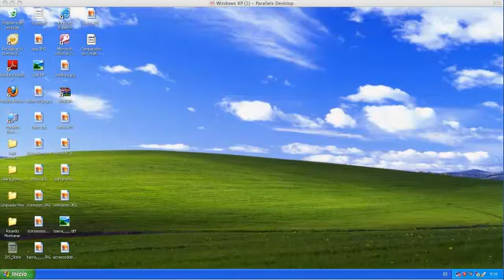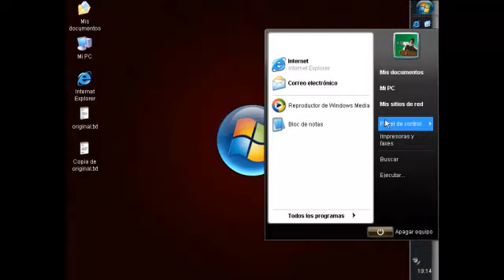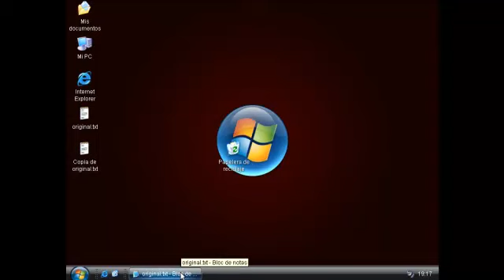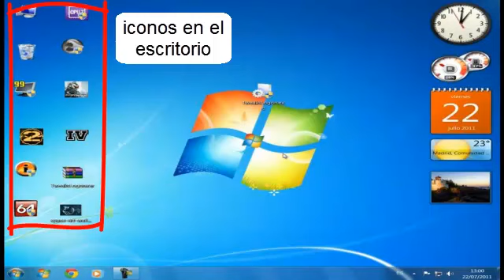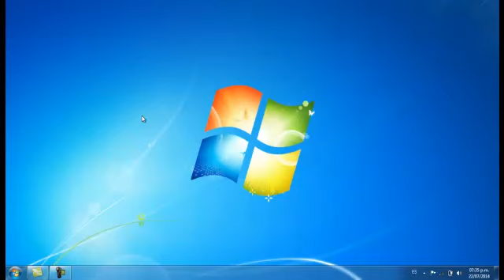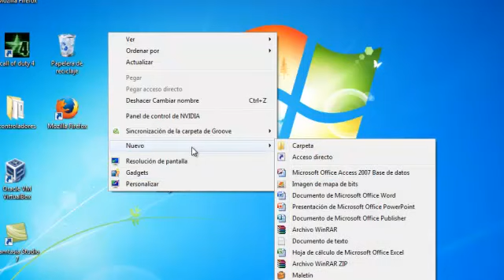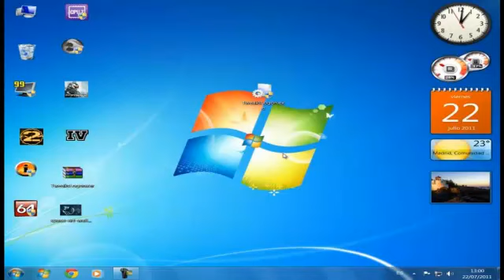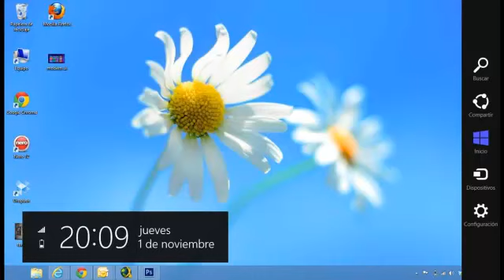el escritorio de Windows y sus partes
vemos cosas como:
barra de tareas y algunas de sus opciones, organizacion de los iconos del escritorio y al final una comparacion sobre las diferentes versiones desde windos XP, Vista, 7 y 8